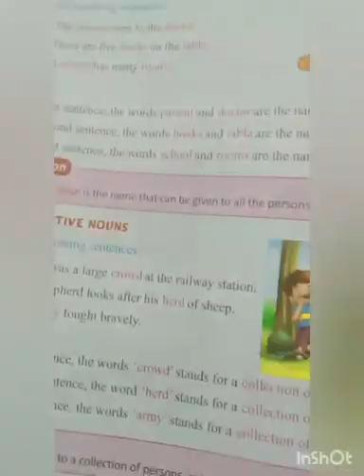Std-3, English gram, ch-1(Exercise) 27/5/20